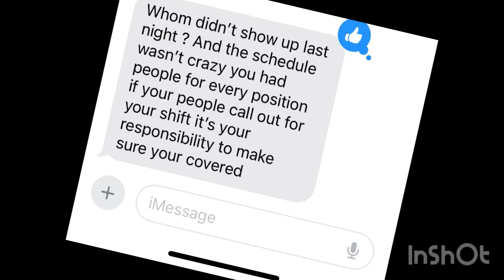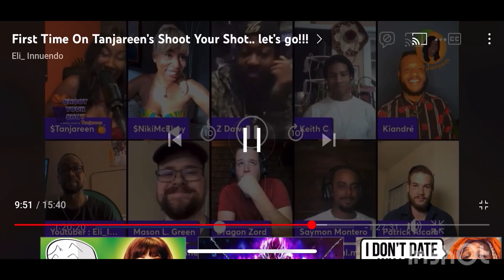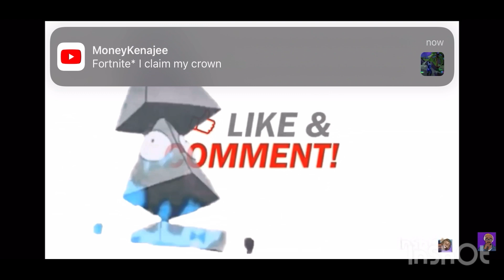Always Something, Bk, is really testing my patience 🤦🏽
R.I.p All My Loved ones (Love and miss you mom )

Amen. 🙏🏾

Or